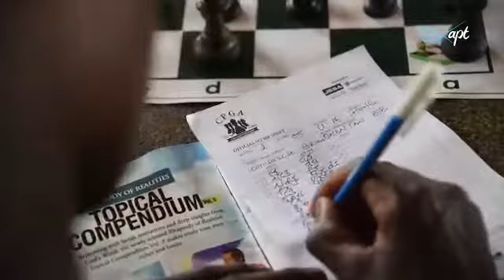CPGA Youth Chess Championship – Regional Qualifiers (Northern)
Check out highlights from the Northern Regional Qualifiers.